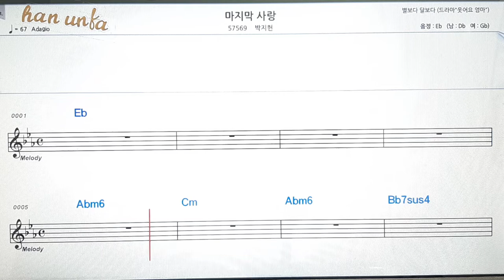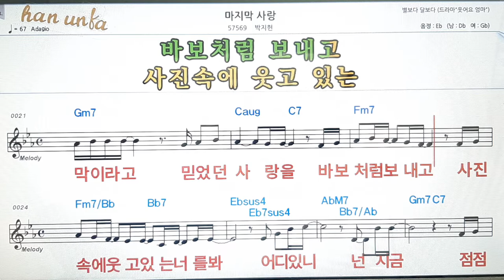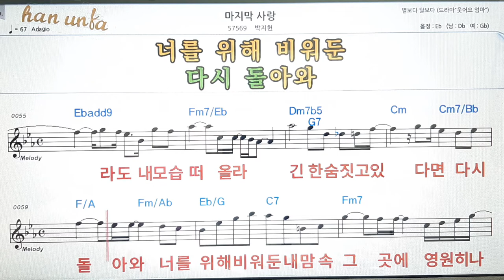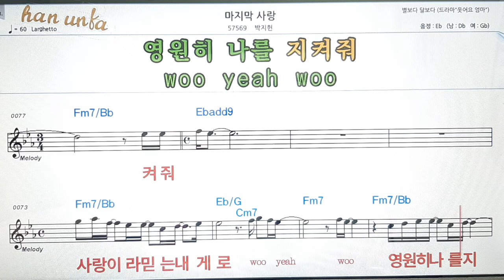마지막 사랑/박지현👍노래 반주, 코드 악보,가라오케💋Karaoke*Sheet Music*Chord*MR